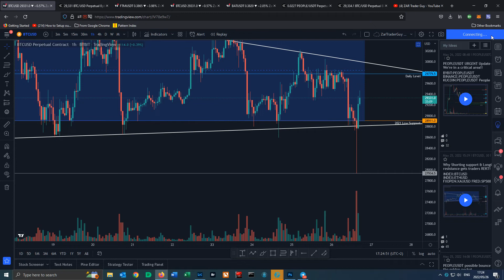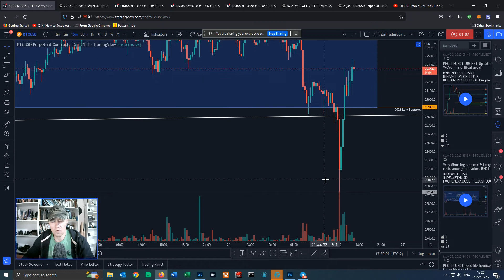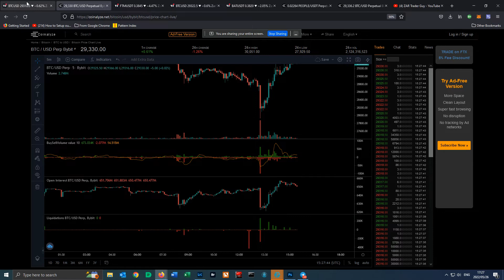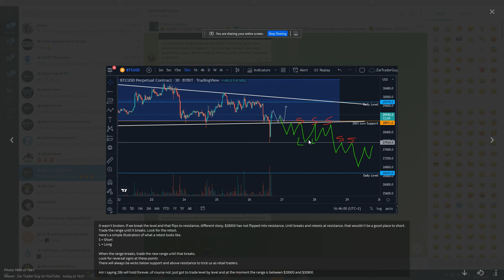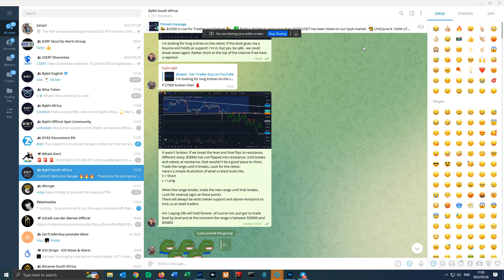How to Make Money using Open Interest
I was in 3 long trades as Bitcoin dumped on the 26th of May 2022.

I had 2 choices. Close my longs because I saw price dumping below my entry
or
look at what Open interest was telling me to determine if this was a fakeout.

I saw price dropping as OI was dropping. This meant that longs were closing out their positions, which means that when this ended, price could reverse quickly.
Longs were closing out their positions and re-entering as shorts. As soon as this selling dried up, Longs started entering and then suddenly shorts were being liquidated, pushing the price up again.
This is known as a stop run. Hit long stops and then hit short stops. Be aware of this kind of fakeout as it happens again and again!

Learn to trade the retest and why it is important not to short at support and inversely why it is NB not to long at resistance, UNLESS you get a retest of that level!

If this educational snipped helped you, please consider giving it a thumbs up and follow for more like this!

Trade Safely and Learn something every day!
Shawn

🔥BYBIT
- CRAZY SIGN-UP BONUS OF UP TO $4,200 ON YOUR NEW TRADING ACCOUNT!

Pi Network is a cryptocurrency you can mine ⛏️ on your phone for FREE!
Check it out 👆
Invite code 👉 ShawnBrown

Download app iOS/Google play ✅